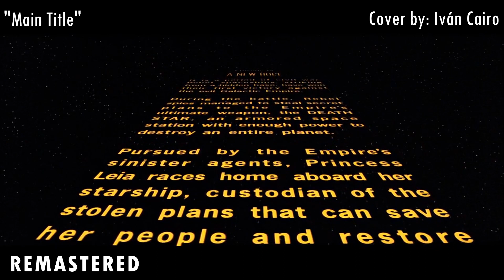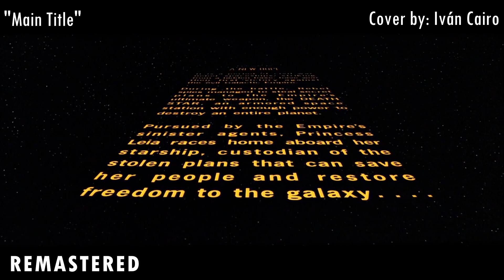Star Wars Episode IV - Main Title (Cover - Remake)